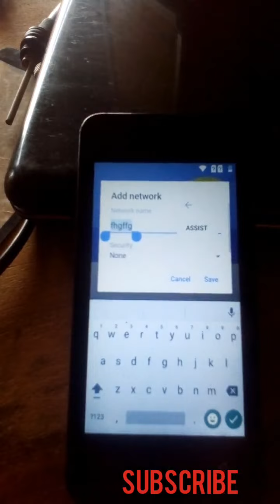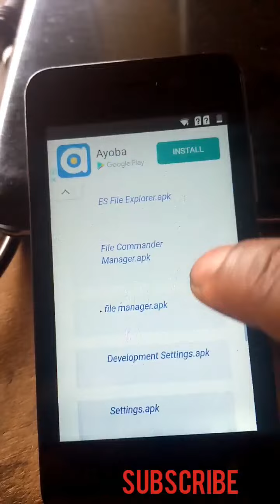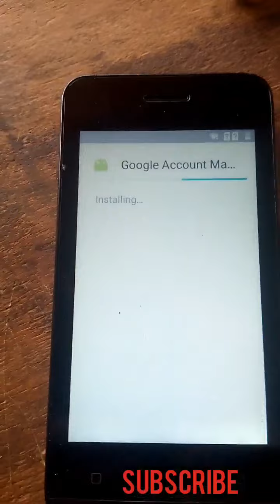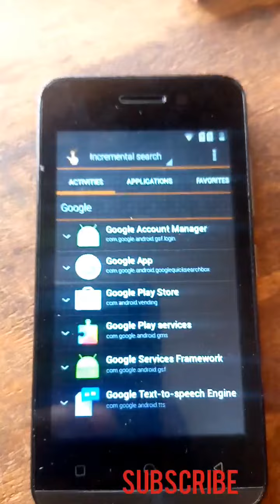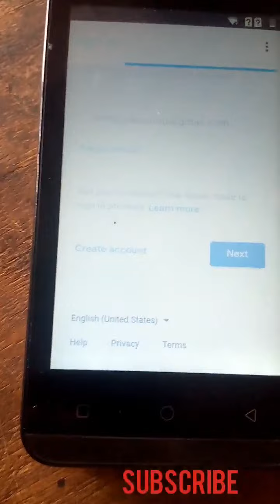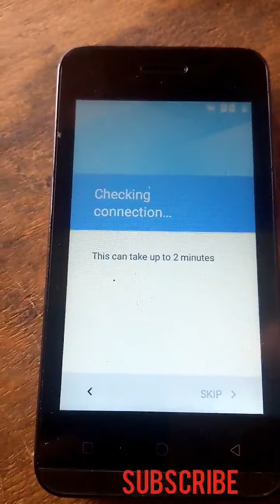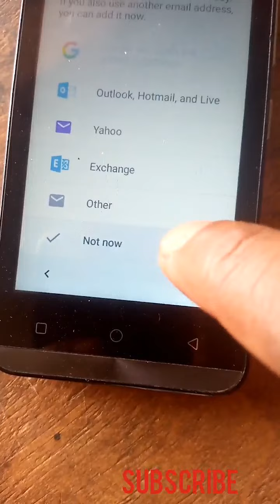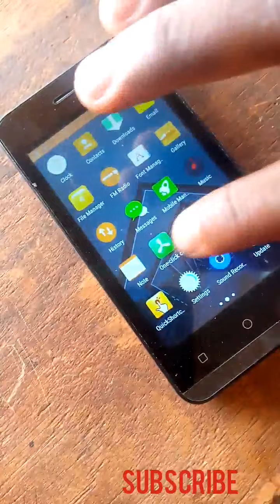How to bypass itel A11 FRP || itel A11 Google account lock bypass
itel A11 google account lock bypass || itel A11 Frp bypass || google account lock bypass

Android solutions
J&A bypass